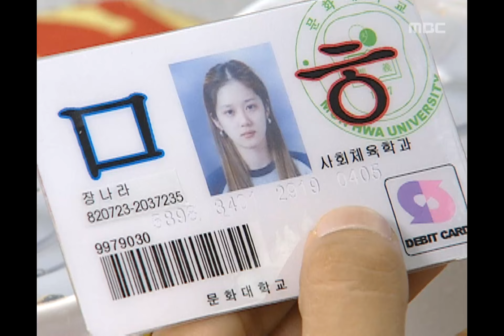New Nonstop, 326회, EP326, #01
나라가 중학교에 간 까닭은? 방송